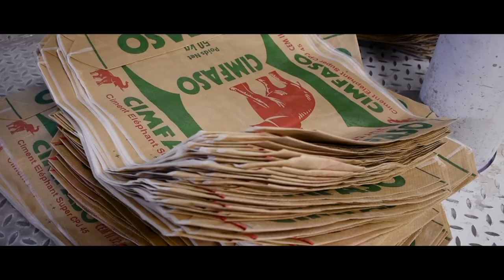FILM INSTITUTIONNEL CIM METAL GROUP